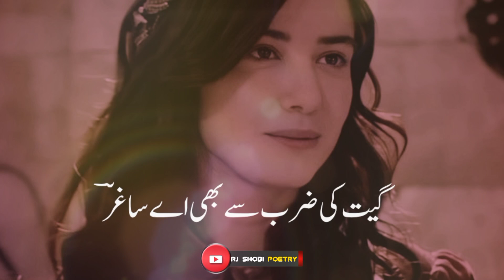Sad Urdu Ghazal | Sad Urdu Poetry | Urdu Poetry Status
Poetry _________ Sad Ghazal Status

Poet ________Unknown

In This Video ...👇👇

Your Queries 👇👇👇
urdu ghazal
urdu poetry

My Channel Audience Search 🔥💯👇👇

urdu ghazal
ghazal
ghazal urdu
urdu ghazal 2023
new ghazal
ghazals in urdu
ghazal video
ghazals
urdu gazal
sad ghazal
latest ghazal
urdu ghazals
ghazal 2023
urdu gojol
sad ghazals
dard bhari ghazal
gazal
pakistani ghazals
pakistani ghazal
shayari
punjabistan shayari
punjabi shayari status
pakistani shayari
pakistani poetry
urdu poetry
poetry urdu
urdu shayari
shayari status
urdu shayari whatsapp status
sad poetry
sad shayari
sad status shayari
very sad
shayari
shayari sad
sad sayari
sad shayri
mohsin naqvi poetry
mohsin naqvi
parveen shakir
jaun elia
rahat indori
rahat indauri
bulleh shah
bulle shah
tahzeeb hafi
tehzeeb hafi poetry status
tehjeeb hafi
tehzeeb hafi new mushaira
tehzib hafi
hindi poetry
hindi kavita
emotional poetry
mirza ghalib
mirza ghalib shayari in hindi
ghalib shayari